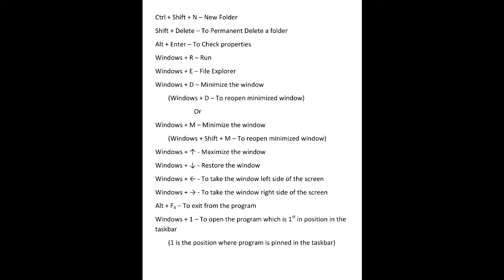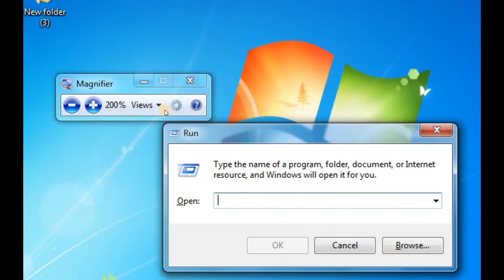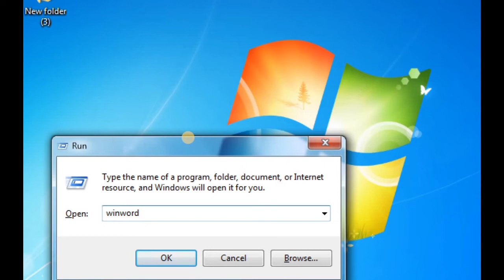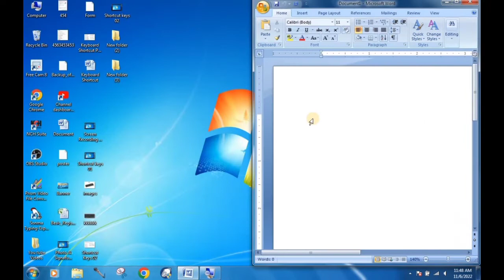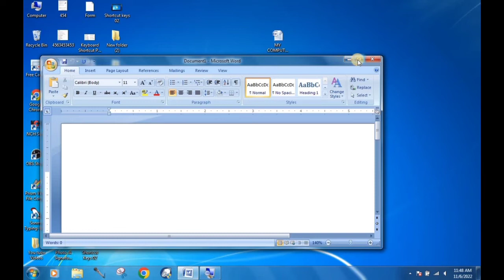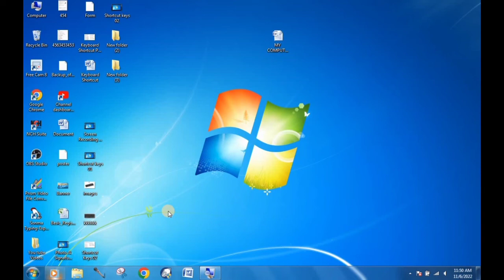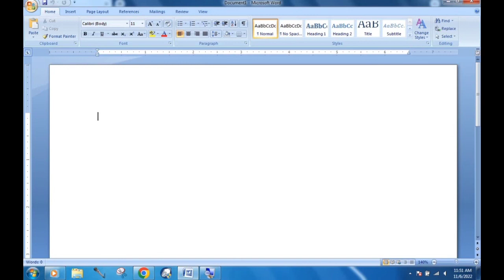Most Important Keyboard Shortcuts Part - 3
Hello friends, This is part-3 of Video-11 and in this section you will learn top ten most important keyboard shortcuts.

i hope you will learn well.

By - MY COMPUTER G.. 🙏🙏